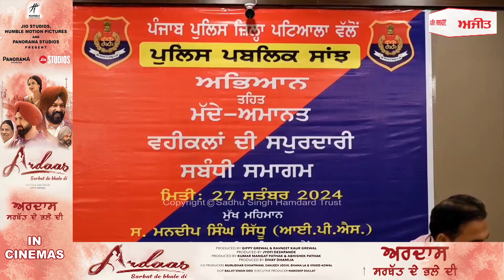Police ਨੇ ਕਰੀਬ 200 Vehicle ਅਸਲ ਮਾਲਕਾਂ ਨੂੰ ਦਿੱਤੇ